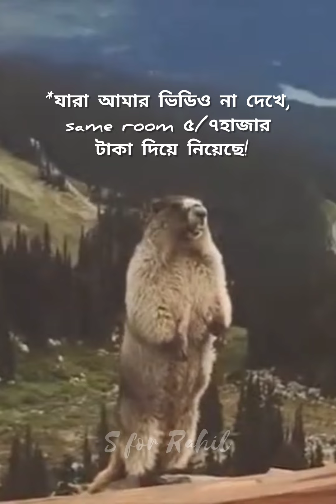LOW BUDGET BEST HOTEL IN COX'S BAZAR || 2500TK HOTEL CROWN PARK SIZA SEAWAVE